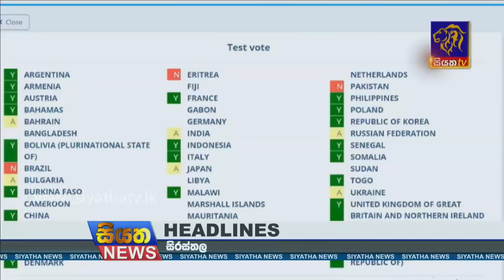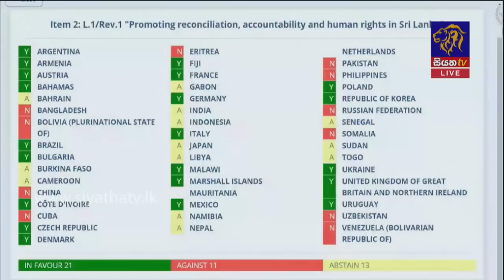Siyatha News | 06.00 AM | 24 - 03 - 2021